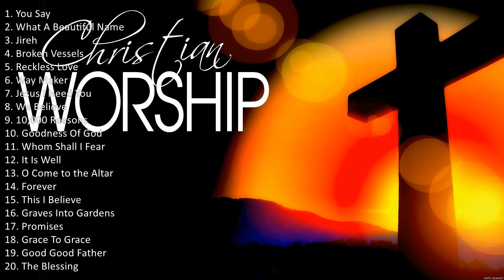New Praise Songs Worship Music 2023 ~ Best Christian Worship Music Ever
[00:00:00] - 01. Y̲o̲̲u̲̲ S̲a̲̲y
[00:04:16] - 02. W̲ha̲̲t A̲̲̲ B̲e̲̲a̲̲u̲̲ti̲̲fu̲̲l N̲a̲̲me̲̲
[00:09:48] - 03. J̲i̲̲re̲̲h
[00:19:32] - 04. B̲ro̲̲ke̲̲n V̲e̲̲sse̲̲ls
[00:28:30] - 05. R̲e̲̲ckle̲̲ss L̲o̲̲ve̲̲
[00:33:24] - 06. W̲a̲̲y M̲a̲̲ke̲̲r
[00:41:03] - 07. J̲e̲̲su̲̲s I̲̲̲ N̲e̲̲e̲̲d Y̲o̲̲u̲̲
[00:45:51] - 08. W̲e̲̲ B̲e̲̲li̲̲e̲̲ve̲̲
[00:49:12] - 09. 10,000 R̲e̲̲a̲̲so̲̲ns
[00:53:18] - 10. G̲o̲̲o̲̲dne̲̲ss O̲̲̲f G̲o̲̲d
[00:57:54] - 11. W̲ho̲̲m S̲ha̲̲ll I̲̲̲ F̲e̲̲a̲̲r
[01:02:04] - 12. I̲̲̲t I̲̲̲s W̲e̲̲ll
[01:08:08] - 13. O̲̲̲ C̲o̲̲me̲̲ t̲o̲̲ t̲he̲̲ A̲̲̲lta̲̲r
[01:13:31] - 14. F̲o̲̲re̲̲ve̲̲r
[01:24:28] - 15. T̲hi̲̲s I̲̲̲ B̲e̲̲li̲̲e̲̲ve̲̲
[01:30:34] - 16. G̲o̲̲o̲̲dne̲̲ss O̲̲̲f G̲o̲̲d